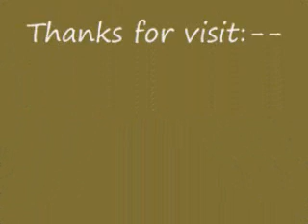fire damage restoration Huntsville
Emergency Services 24 professionals are quick to respond to Fire damage restoration emergencies in huntsville. We are available 24 hours 365 days a year.